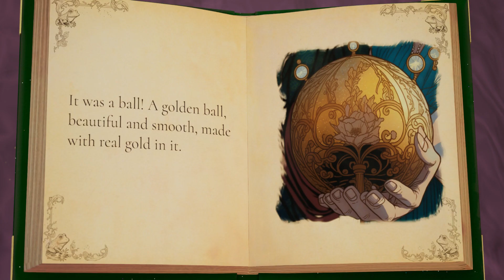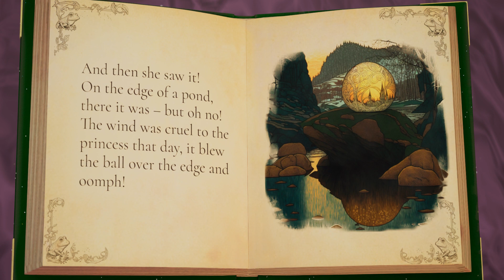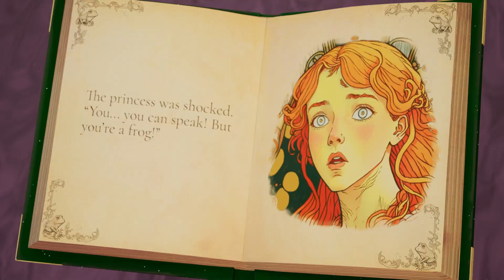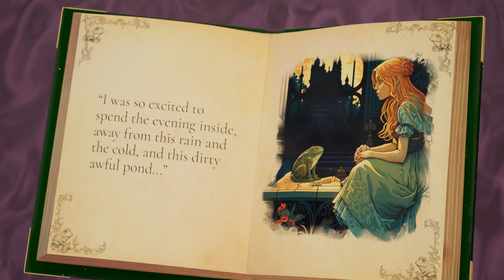The Frog Prince | Bedtime Story | PixieBooks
PixieBooks tells the classic fairy tale of The Frog Prince. The story revolves around a princess who loses her beloved golden ball in a pond, and a friendly frog offers to retrieve it for her. The frog asks the princess to let him eat dinner with her in the castle in return for his help. The princess agrees, but once she gets her ball back, she forgets about the frog and runs away without keeping her promise. Later, the frog appears at the castle, seeking to be let in and dine with the princess, but the king and queen refuse, considering him a dirty, wild animal. The princess then goes to meet the frog outside, apologizes for breaking her promise, and sits with him on a bench to keep him company. Apparently, the frog was actually a cursed prince and the princes’ act of pure kindness broke the curse. The story teaches us the importance of keeping our word and treating everyone, even those who may seem insignificant or different, with kindness and respect.